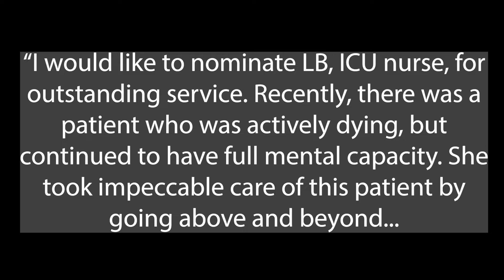December 2021 Winner Laurian Blakeman